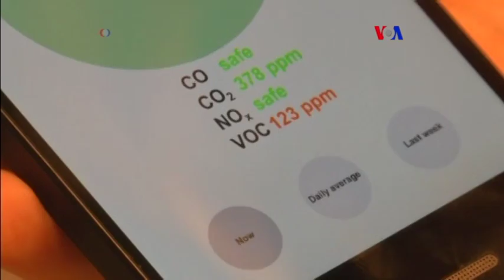Nariz electrónica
Investigadores están desarrollando una sensitiva "nariz electrónica" que puede detectar pesticidas y gases nerviosos, aún en concentraciones muy bajas, usando sustancias que llaman "esponjas microscópicas".